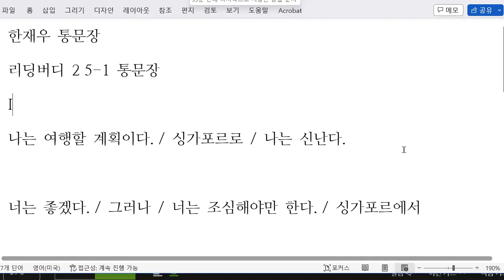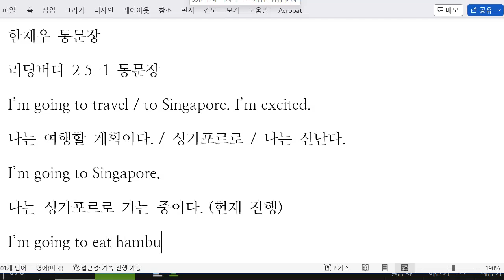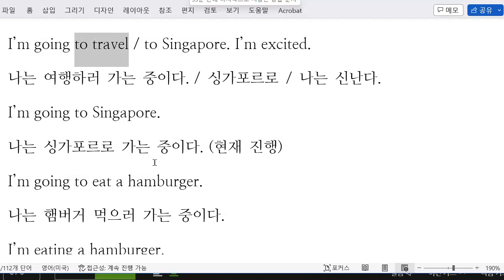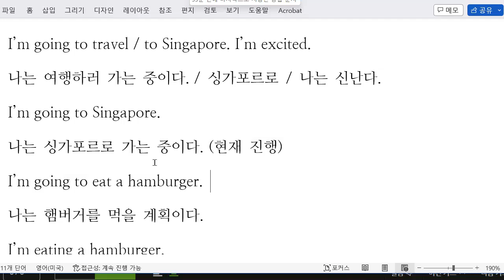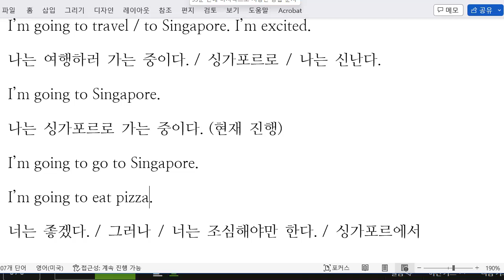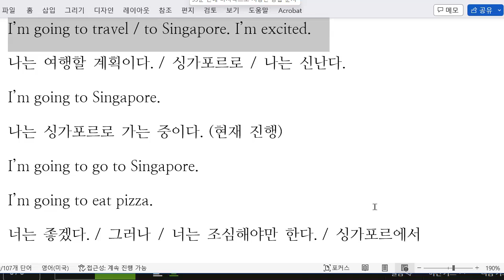한재우 2023 01 16 통문장 말하기 성취도 40 재점검 예정